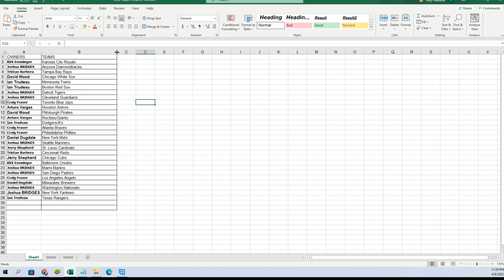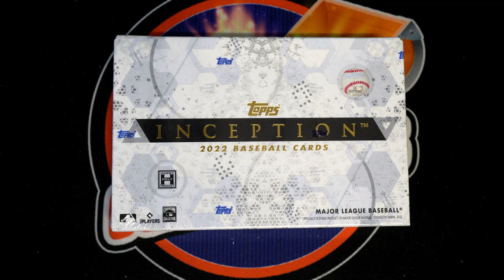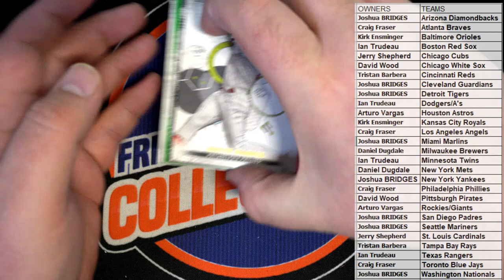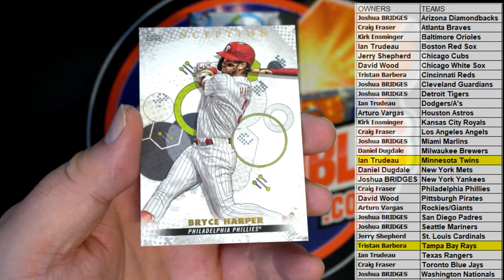2022 Topps Inception Baseball Hobby ID 22INCEPTION207